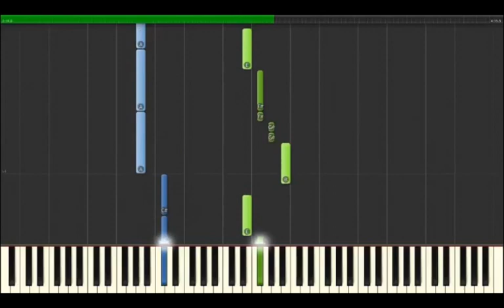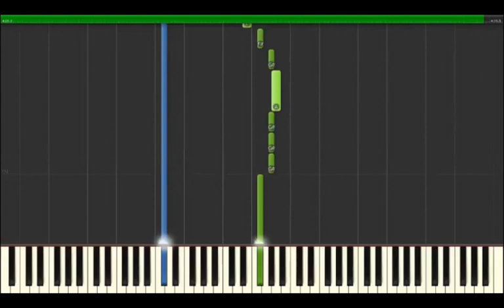Ed Sheeran - Photograph Piano Tutorial